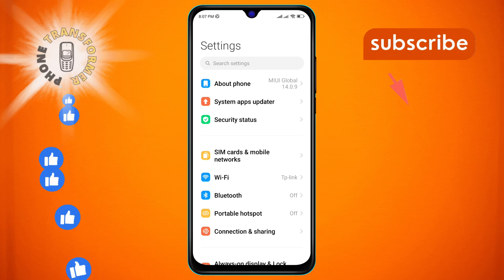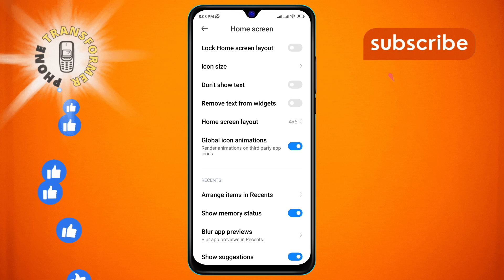How to Turn On the Show Suggestions on Your Android Phone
Enhance your Android experience with personalized suggestions! In this video, we'll guide you through the steps to enable the show suggestions feature on your Android phone. Follow our easy instructions to unlock the power of tailored suggestions, making your phone smarter and more efficient.

- How to enable show suggestions on Android
- Turning on show suggestions on Android phone
- Steps to activate show suggestions on Android
- Enable personalized suggestions on Android device
- How to make Android suggest things